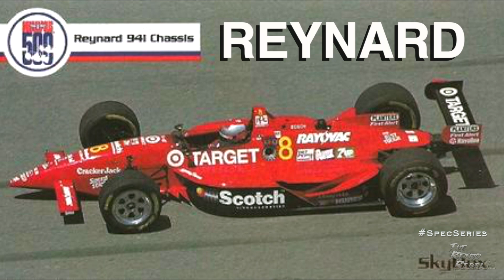"ON THE SPOT" W/MICHAEL ANDRETTI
Race around St. Pete with me for the IndyCar 2020 season finale Firestone GP! In this segment I find time with 1991 IndyCar Champion & owner of Andretti Autosport, Michael Andretti!

We chat about the EverExpandingGrid, the rumors of FerrariInIndyCar, IndyCar's future as a SpecSeries, the RoadToIndy expanding & IndyCarInPopCulture!